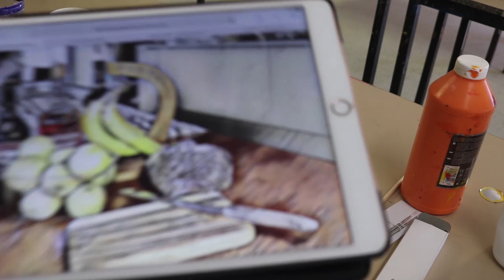still life 2